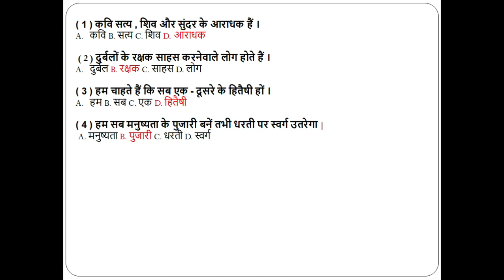👉Kartrivaachak Sangya | Hindi Grammar | कर्तृवाचक संज्ञा | हिंदी व्याकरण👈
Hello Everyone !

This video illustrates about Kartrivaachak Sangya | Hindi Grammar | कर्तृवाचक संज्ञा | हिंदी व्याकरण

Related Search Query:

कर्तृवाचक संज्ञा
Kartrivaachak Sangya
Hindi grammar
हिंदी व्याकरण
learn hindi grammar
ncert hindi grammar